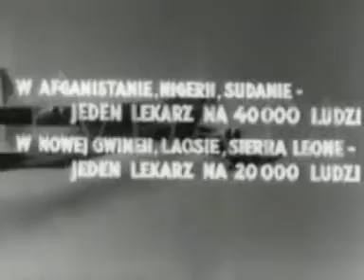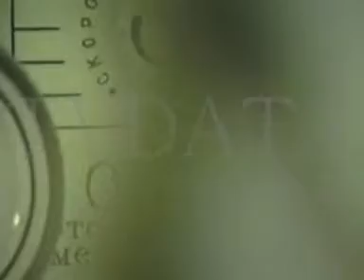Black film (Черная серия) Socialist cinema, cinema history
Создание фильмов "Черная серия"70 - 80 х годов. Документальный фильм.Часть 1.
Socialist cinema
A documentary about the art of socialist countries, presenting some facts from the cinema history of Czechoslovakia, Poland, Yugoslavia, Hungary and the USSR. During the long period of socialism film directors of these countries came across many obstacles and discontent of the official powers. Progressive cultural workers dared to encroach on bases of socialism, and on exclusive role of the ruling communist parties
Социализм Кино

Документальный фильм о кинематографе социалистических стран. Деятели культуры и кинокритики рассказывают об особенностях развития кино в Чехословакии, Польше, Югославии, Венгрии и СССР, о том, как многие режиссеры осмеливались посягнуть на основы социализма, на исключительную роль правящей партии. Рассказ о путях нового искусства, об испытаниях, которые выпали на долю прогрессивно настроенных кинематографистов